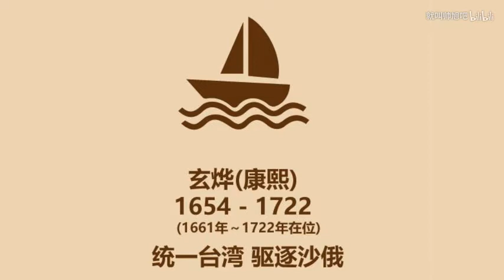【一分钟历史】一分钟认识清朝的皇帝们